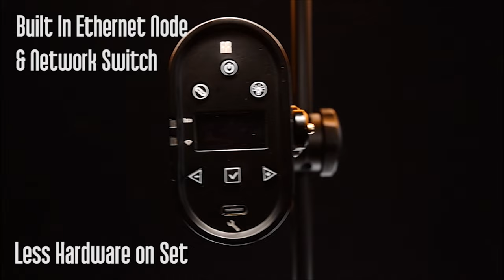The Double Rainbow: Overview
The Double Rainbow from Quasar Science breaks the mold of traditional Linear LED Lights by doubling the width, providing two rows of RGBx pixels. This design allows for expanded effects & animation, while nearly doubling the output of a traditional Linear LED. Enhanced connection  capabilities, with Art-Net, sACN, Bluetooth, & more, make these fixtures perfect for any professional set, even virtual production. Revolutionary color science ensures you get accurate responses, every time, with new CCT calibration, +/- Green control, and Hue Normalization.